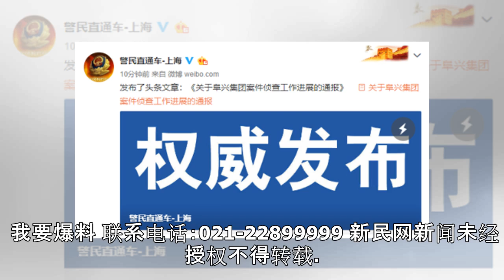今春上海白领求职平均月薪10274元，全国排名第二